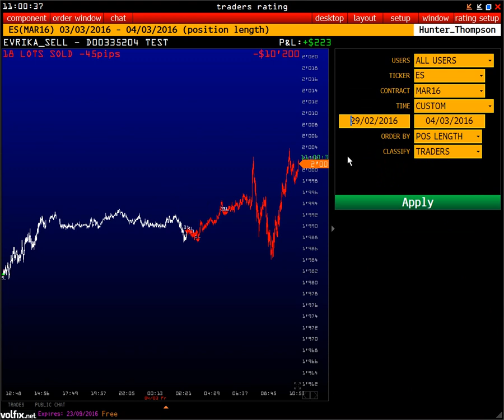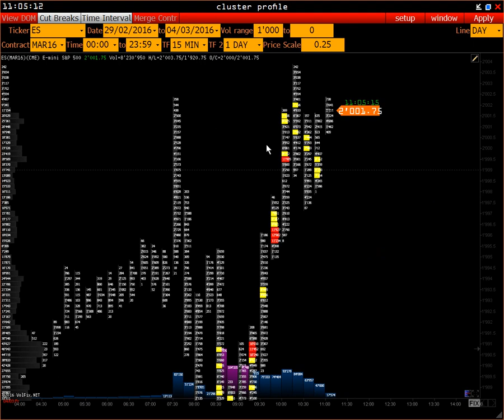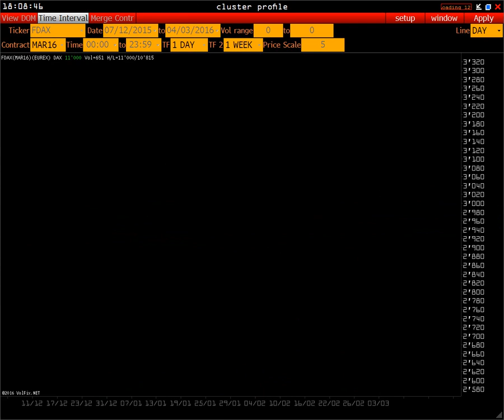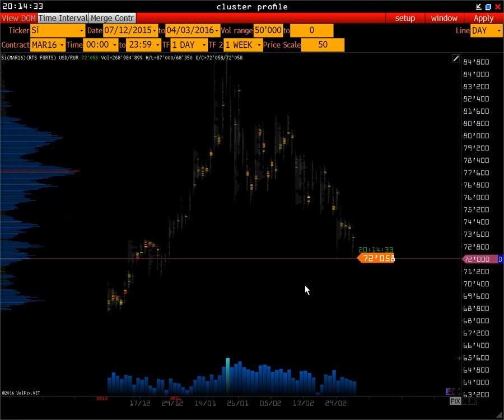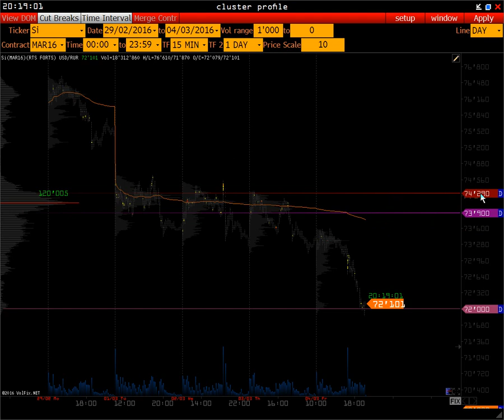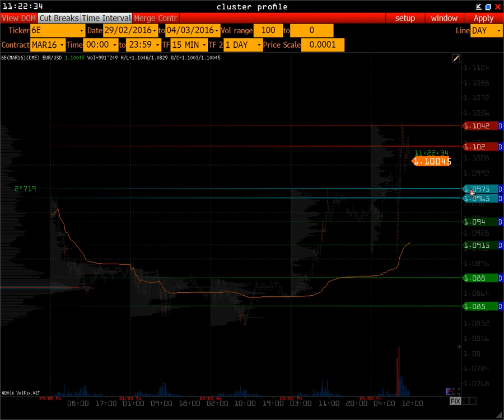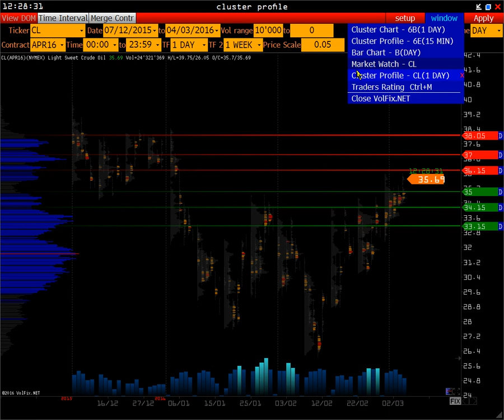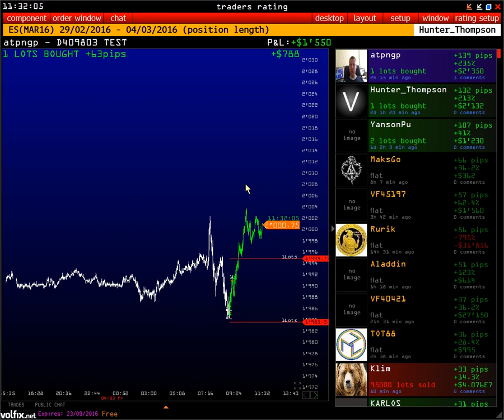Wall Street On-line - подозрительный рост нефти